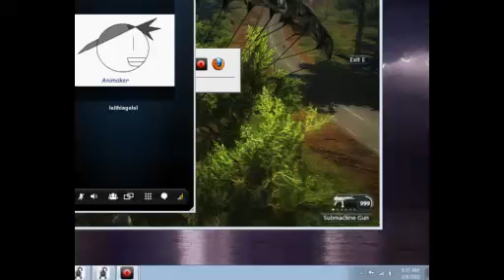Just Cause 2 Mod showcase